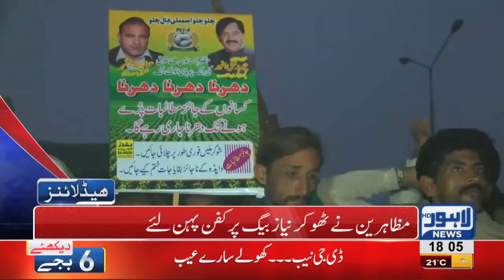06 PM Headlines Lahore News HD – 6th December 2018